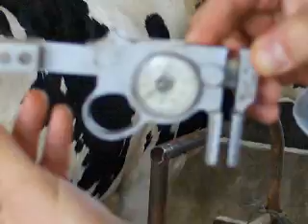TUBERCULINAREA, INTRADERMIC TEST